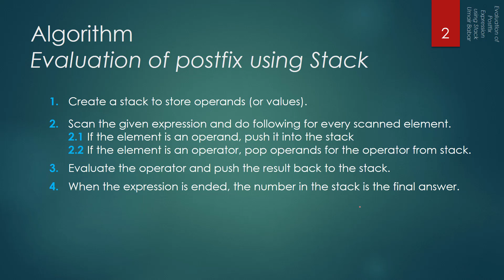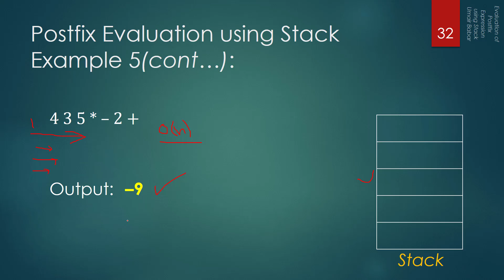15.4 Evaluation of Postfix Expression using Stack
How to Evaluate Postfix Expression with the help of Stack Data Structure.